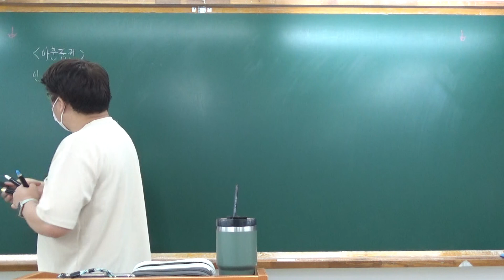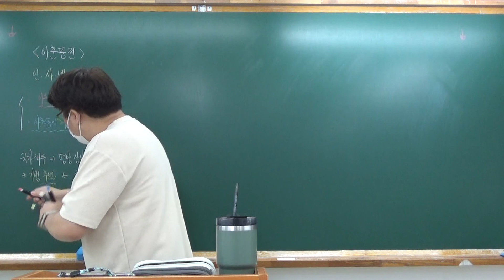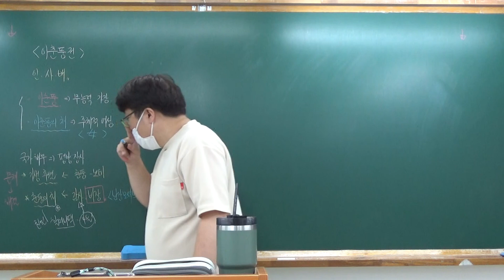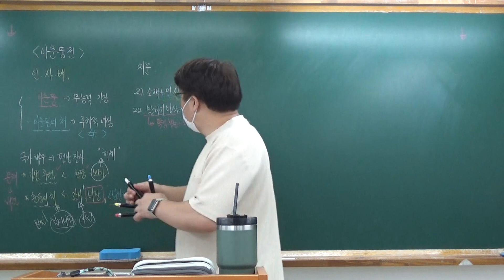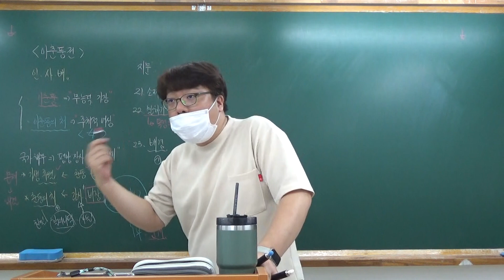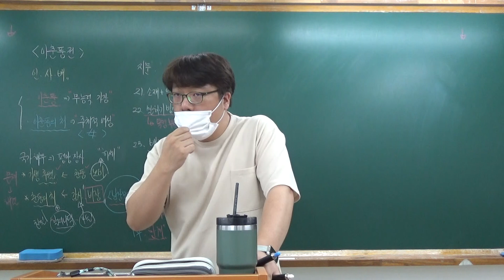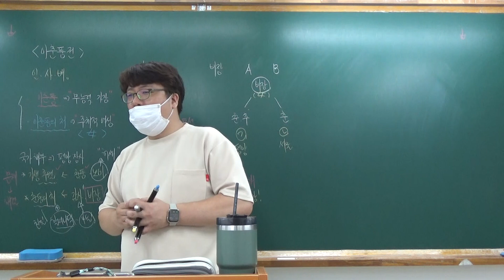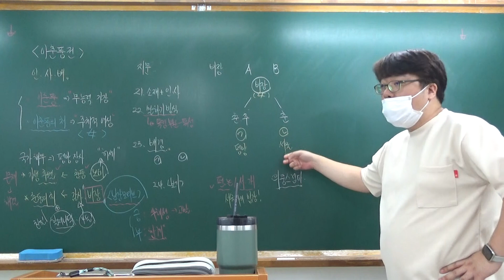210919 고3일 수완 이춘풍전